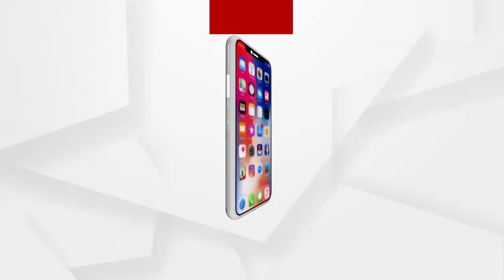ପ୍ରଶାସନଙ୍କୁ ଅର୍ଥ ଦାନ କଲେ ରାଷ୍ଟ୍ରପତି ରାମନାଥ କୋବିନ୍ଦ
ଶ୍ରୀ ମନ୍ଦିରର ଐତିହ୍ୟ ବିକାଶ ନିମନ୍ତେ ମନ୍ଦିର ପ୍ରଶାସନଙ୍କୁ ଚେକ ସ୍ୱରୂପ ଅର୍ଥ ଦାନ କଲେ ରାଷ୍ଟ୍ରପତି ରାମନାଥ କୋବିନ୍ଦ...